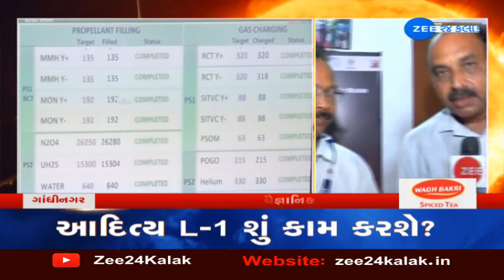EXPLAINED: Scientist Narottam Sahu briefs over ISRO's Aditya L1 Mission to the Sun